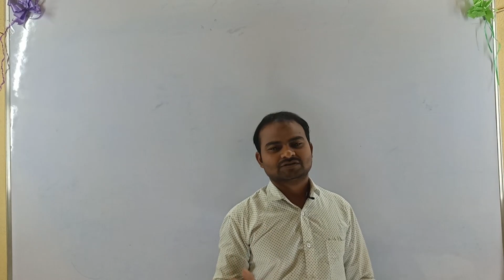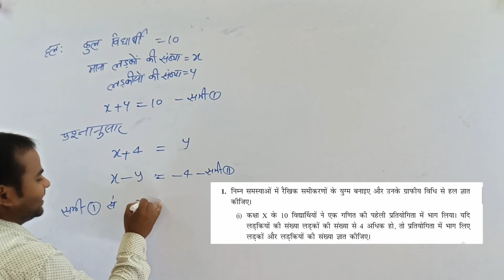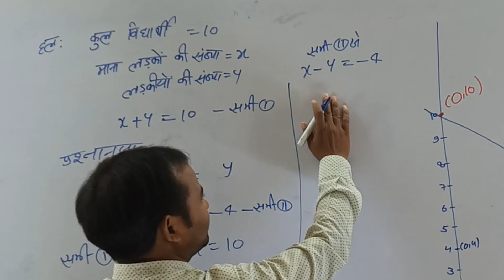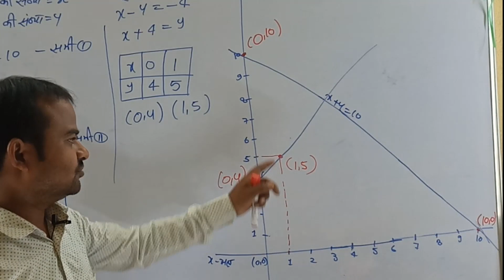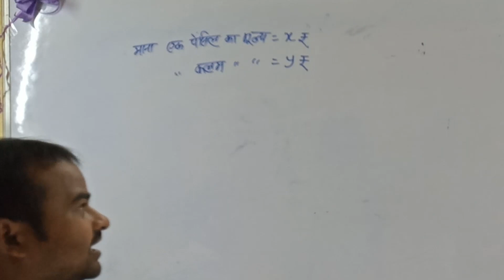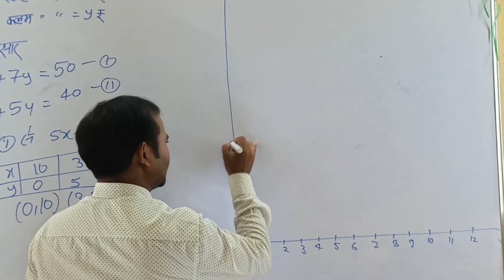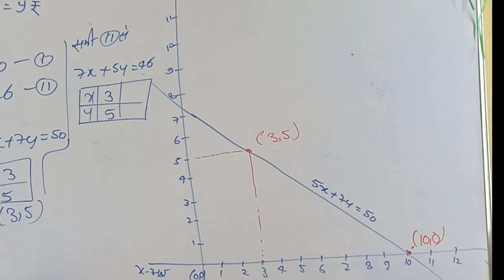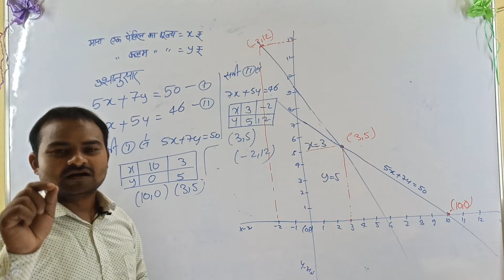Class 10th maths chapter-3, दो चरो वाले रैखिक समीकरण युग्म| प्रश्नावली 3.2 प्रश्न 1 I exercise 3.2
Class 10th maths chapter-3, दो चरो वाले रैखिक समीकरण युग्म| प्रश्नावली 3.2  exercise 3.2 Questions 1

Class 10th maths chapter-3, दो चरो वाले रैखिक समीकरण युग्म| प्रश्नावली 3.1 @dreamupclasses

After becoming experts in Chapter 1 now we are ready to explore chapter 2 of maths class 10th Polynomials. In this chapter our main focus will be to understand the pattern of the questions by clearing concept. Then we will cover all exercises one by one. Exercise 2.1, 2.2, 2.3 we will cover with questions and its solutions and will practice them. Also, I will keep asking you questions in between to understand how much you are gathering from this session. So, reply with your answers in the comment.

We all work day and night to make education easy for you all. You and Dear Sir creates the family and this relation is getting stronger day by day. We always try hard to help you all. Now we want you to

class 10 maths chapter 3 exercise 3.4c question 1

MATHS
NCERT
Ramsahare
SUesçRIBED

Next Video
Previous Video :

In this session we will be continuing with the chapter
We will cover Exercise 3.2 Q1 () of chapter 3.

class 10 maths chapter 3 exercise K
3.2
class 10 maths chapter 3 exercise
3.2 question 4
3.2 question 5
3.2 question 1
3.2 question 3
3.2 question 2
3.2 question 7
class 10 maths chapter 3 exerci.
3.2 question 6